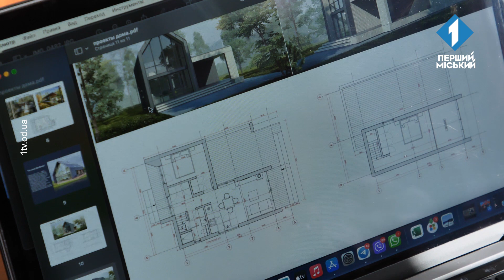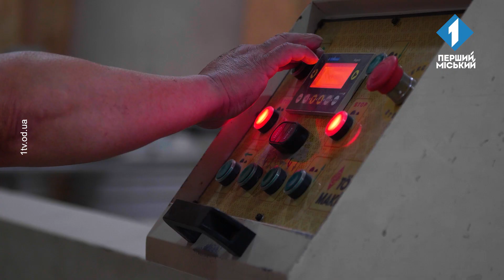Модульні будинки для переселенців за європейськими стандартами: шлях Яни Колесниченко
Яна Колесниченко разом із чоловіком займається розробкою та виготовленням екологічних модульних будинків.
З 24 лютого пара кинула всі сили на вивчення та освоєння технологій будівництва, які допоможуть виготовляти домівки, що безперешкодно можуть відправитися в будь-яку точку Європи та вирішити проблему житла для потребуючих цього родин.
Про те як український бізнес виходить на європейський ринок та допомагає переселенцям дивіться у новому випуску «Обличчя Війни».